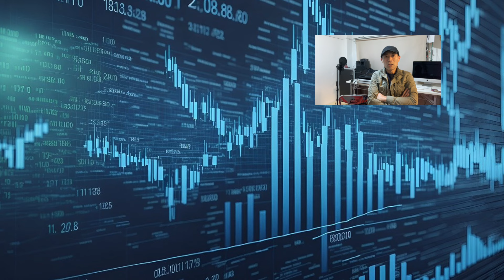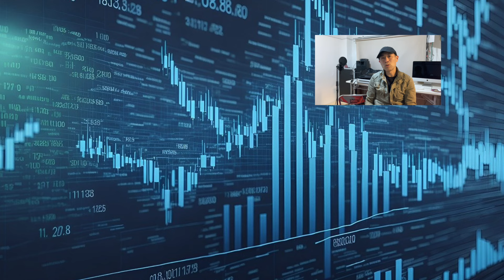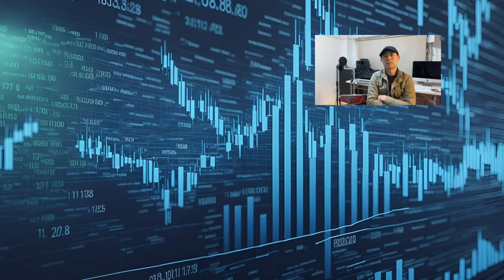株 NISA【数時間で70万損した】